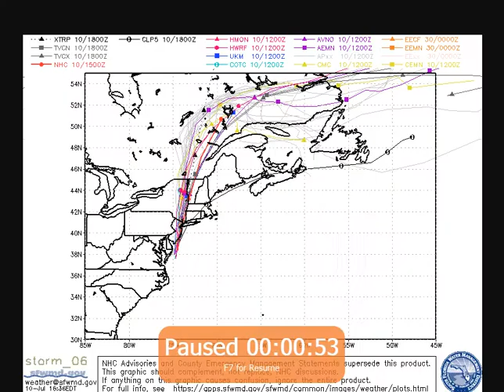Tropical Storm Fay makes landfall near Atlantic City, New Jersey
Tropical Storm Fay has sloshed ashore near Atlantic City, New Jersey